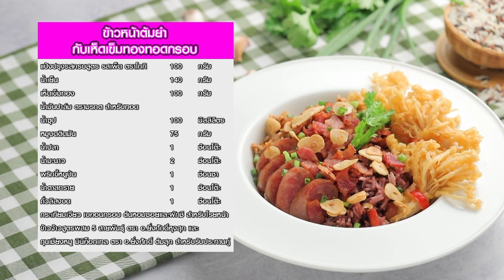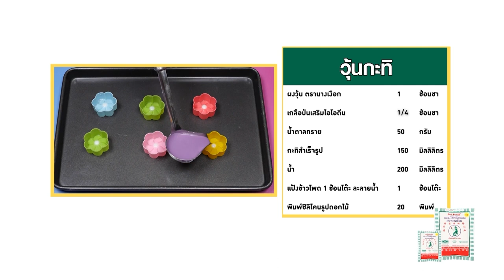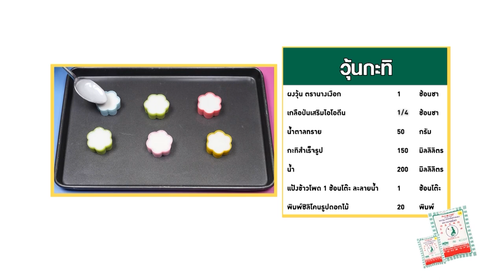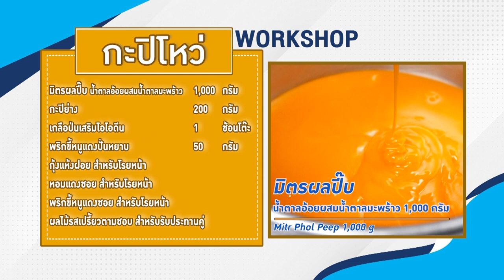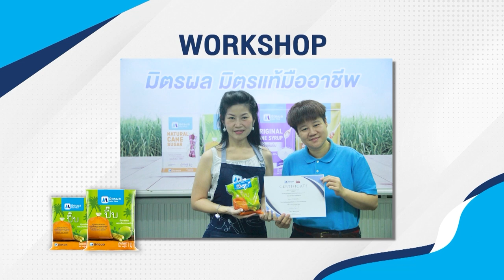รายการ Cooking Guru ข้าวหน้าต้มยำกับเห็ดเข็มทองทอดกรอบ EP.299 [2/3]